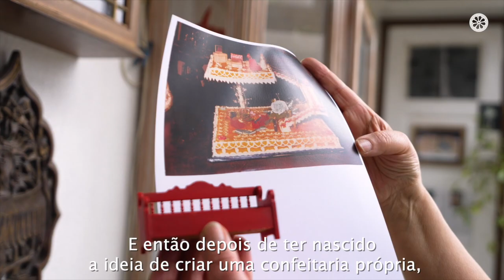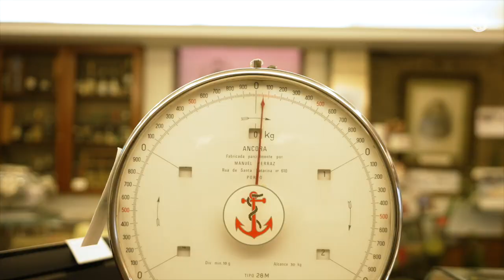𝐿𝒪𝒥𝒜𝒮 𝒞𝒪𝑀 𝐻𝐼𝒮𝒯𝒪́𝑅𝐼𝒜 - Casa do Bolinhol Kibom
O Bolinhol foi criado por Joaquina Ferreira Pedrosa da Silva (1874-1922), que se dedicava à confeção e venda de Doces de Gema, Cavacas, Sardões, Passarinhas e outros Biscoitos. Maria da Conceição Ferreira (neta de Joaquina Ferreira Pedrosa da Silva), em 1959, foi para o Brasil, onde organizou cursos de culinária e confecionou o Bolinhol, que quando o experimentavam, exclamavam “qui bom”, o que originou o nome atual da pastelaria “Kibom”. Por volta de 1974, Maria da Conceição Ferreira, inaugurou a loja “Casa do Bolinhol – Kibom” na casa onde era a sua residência, na altura. A Casa do Bolinhol – Kibom, dedica-se ao fabrico de produtos de confeitaria e comercialização do Pão-de-Ló Coberto de Vizela – Bolinhol, Pão de Ló Tradicional e muito mais, tais como: Sidónios; Afrodites; Pudim Fino; Lencinhos de Ovos Moles; Lampreia de Ovos; Glórias; Almendrados; Cavacas; Bolo-Rei, entre outros. Existe um espaço museológico, em uma das salas, constituído por peças e acessórios, utilizados por Maria da Conceição da Silva Ferreira ao longo dos anos, como por exemplo: formas; balanças; peneiras; rapadores; documentação; fotografias, entre muitos outros. Deste modo, Maria de Fátima Salgado,  atual proprietária e 4ª geração, presta homenagem a sua mãe, Maria da Conceição da Silva Ferreira e 3ª geração.

Morada Rua Dr. Abílio Torres, n.º 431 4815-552 Caldas de Vizela
Horário de Funcionamento Diariamente das 08h00 às 21h00